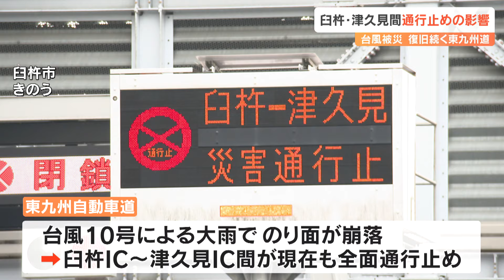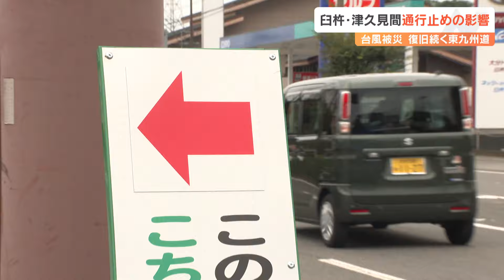高速道路が台風で被災…通行止め1か月 激しい交通渋滞、観光施設で客足遠のく 大分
台風10号の被害を受けた東九州自動車道の臼杵インターチェンジと津久見インターチェンジまでの区間では、復旧作業が進むものの、通行止めが続いています。このため、交通や観光施設への影響が出ています。